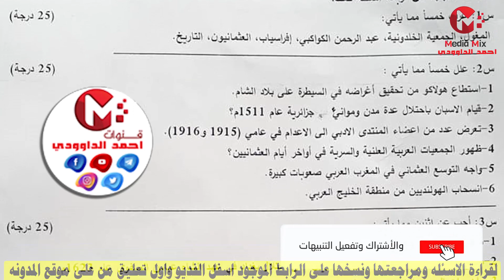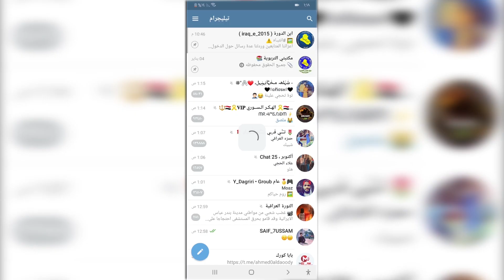اسئلة نصف السنه لعام 2021 لمادة التاريخ والوطنيه لصف الثالث متوسط ممثلية اربيل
لتنزيل الاسئله والمعاينه اضغط على الرابط ادناه للتحميل ..

رابط التلكرام لقناة الداوودي
رابط الدعم المادي عبر البث المباشر